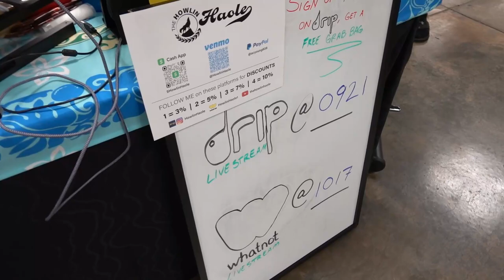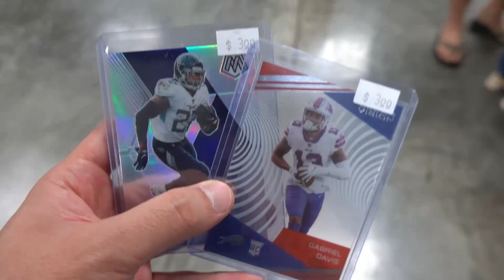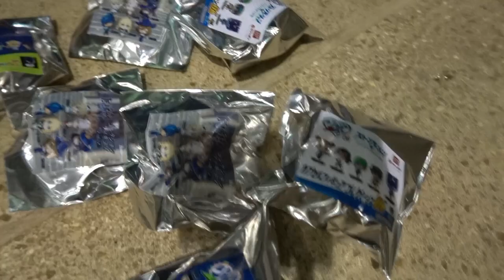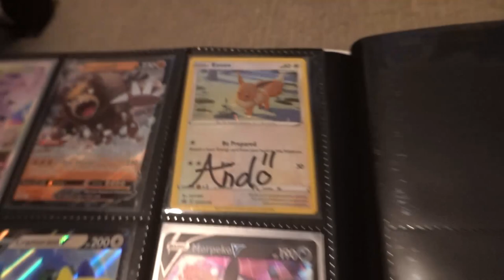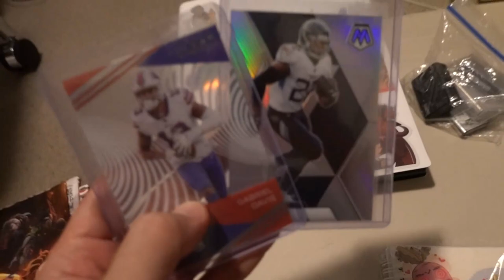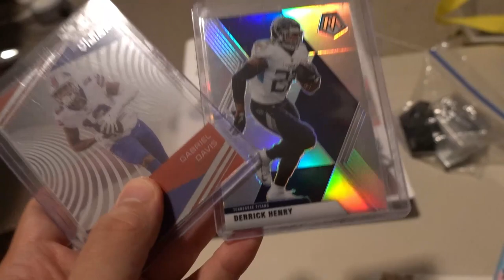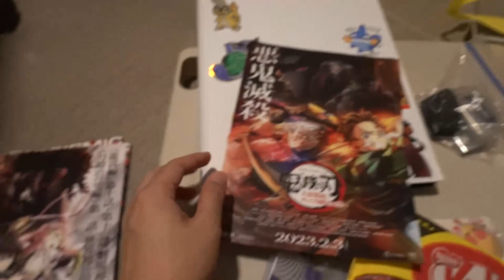Hawaii Pop Con 2023: Cosplay Photoshoots, Yancy Medeiros, and Opening Figures (Day 2)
Day 2 of Hawaii Pop Con

This felt more like a casual day, I walked around with friends checking out the vendors.  I picked out two football cards and bought some Snack Addicted's beef chips.  I went to see Matt Stonie again but came with one of my friends and gave him another Genshin Impact card.  Out of camera, my friends and I went to Akihabara Tokyo and made some purchases there.  I also got to talk to mma fighter Yancy Medeiros, he was a really cool guy, my friend and I talked to him about Pokemon and Genshin Impact.  After that, I did some quick photoshoots!! ^_^

Software used in this video: iMovie